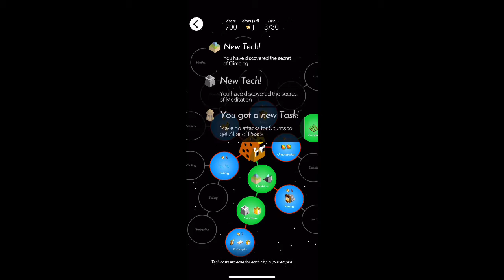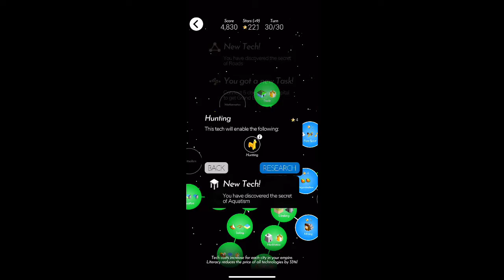The Battle of Polytopia: Creative Hard 9 Tribe Perfection in 5:13.333 (WR)